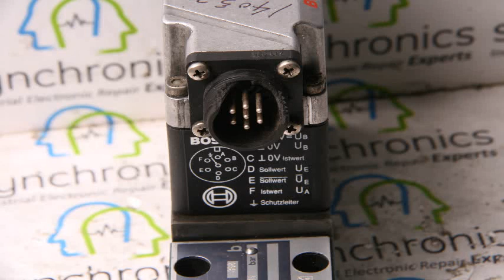BOSCH - Hydraulic Proportional Valve 0811 404 602 Repaired at Synchronics